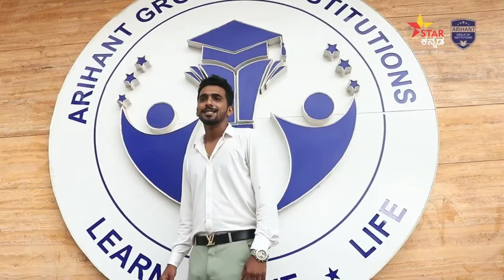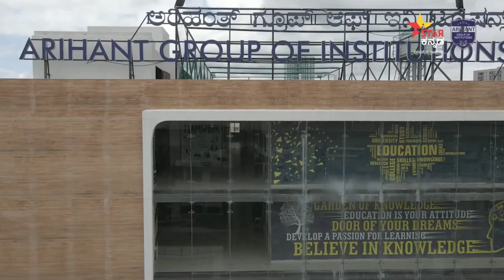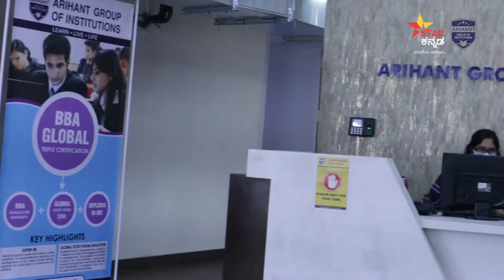AGI - Prof Yashveer Chopra Interview with Priyankaa Ratnam - Arihant Group of Institutions Bangalore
Prof Yashveer Chopra & Dr B A Vasu Interviews with Priyankaa Ratnam - Arihant Group of Institutions📚

Arihant Group of Institutions -AGI Bangalore - College Shoot and Interviews..

Credit & Efforts By
Client - Arihant Group Of Institutions
Host - Priyankaa Ratnam
Producer - Aslam SuperStars - Star kannada
Editing, Camera, Drone -  Manju Nandan & Team Vinayak, Sagar